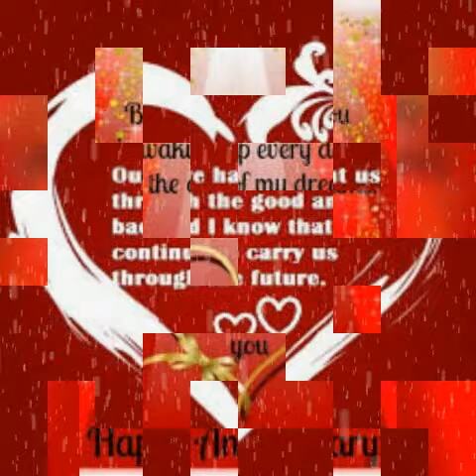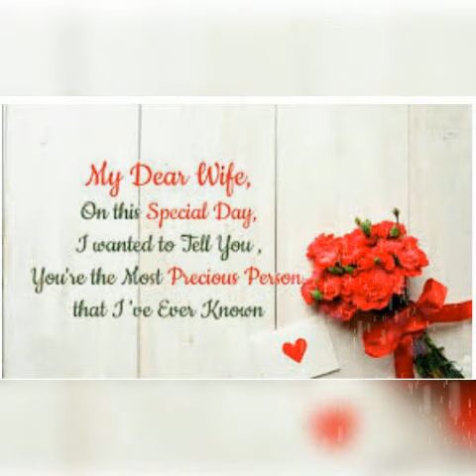Happy Anniversary wishes, Anniversary songs, Muktaas corner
Anniversary wishes, Anniversary songs, Muktaas corner,